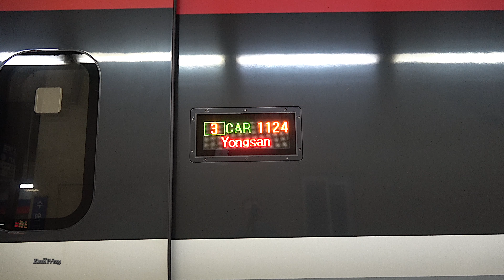RailWay. ITX Saemaul train on Suwon Station / Поезд ITX на станции Сувон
Intercity Train eXpress(ITX Saemaul, ITX-새마을) №1124 Yeosu Expo 여수엑스포 - Yongsan 용산 arrival at Suwon station and departs to Yongsan station
This video was shot 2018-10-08
Поезд ITX Saemaul на станции Сувон
Поезд ITX Saemaul (ITX-Saemaul) сообщением №1124 Йосу Экспо - Ёнгсан прибытие на станцию Сувон и отправление на станцию Ёнгсан